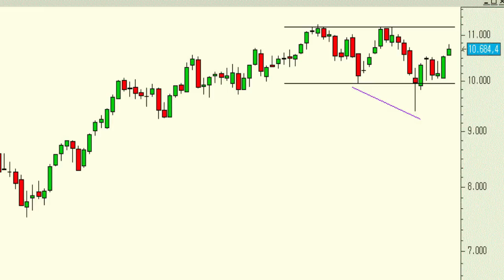Vídeo análisis técnico del Ibex 35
Independientemente de que podamos corregir en el corto plazo lo cierto es que las velas semanales siguen apuntando al alza, al menos hacia la zona de los máximos anuales.

Debemos saber que en realidad el análisis es el mismo tanto si cotizamos en los 10.200 como en los 10.700 puntos.